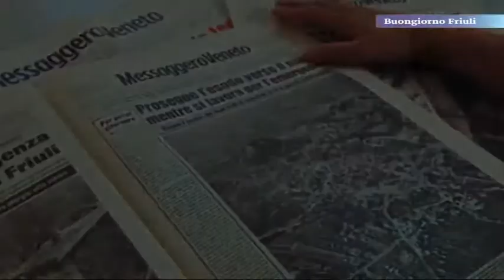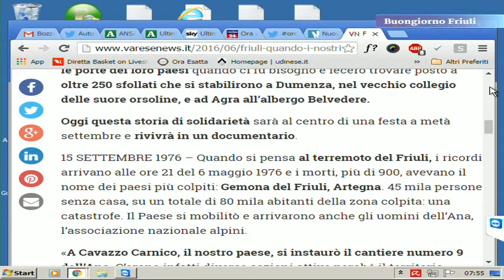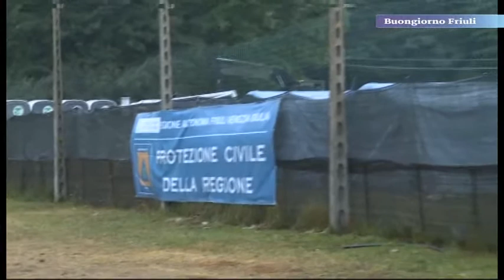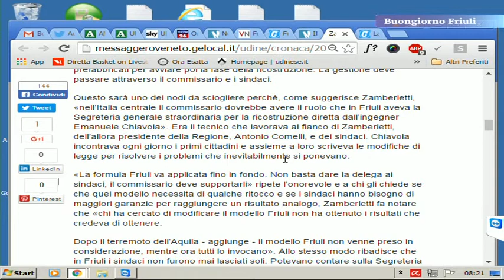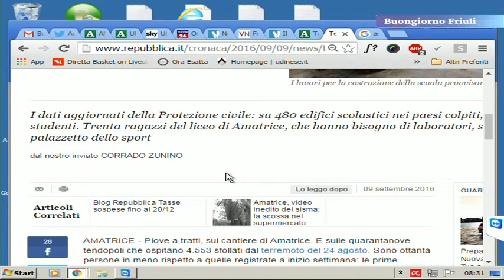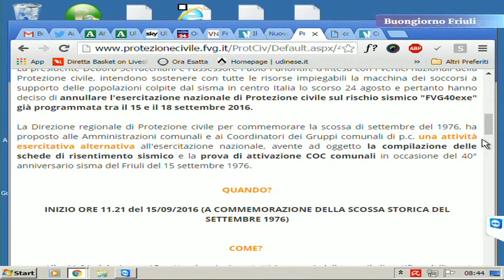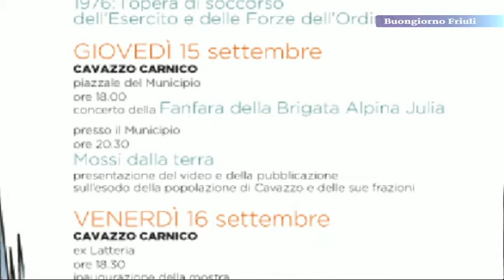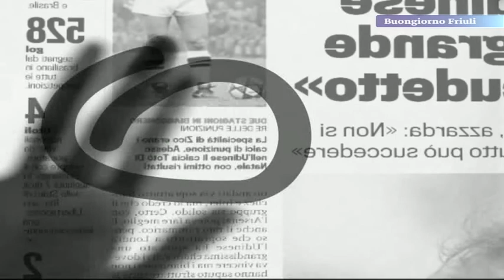15 sett buongiorno friuli anniversario terremoto